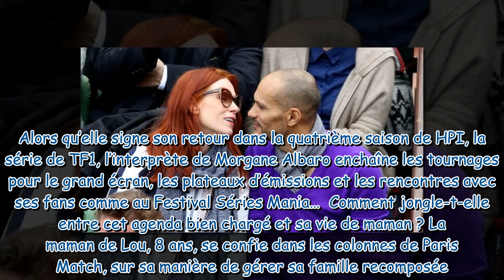“Comme les enfants de Djibril…” : Audrey Fleurot fait de rares confidences sur son couple